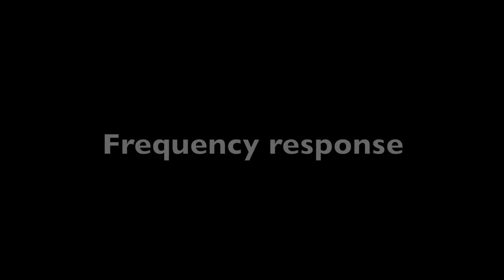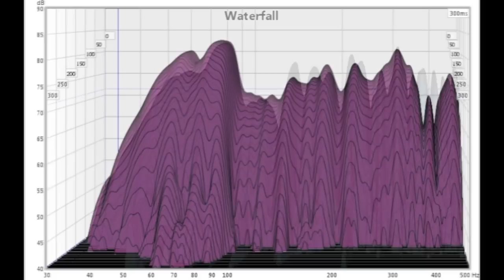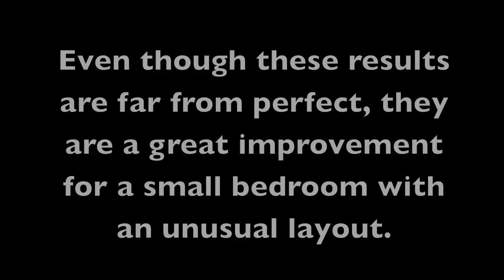Do-it-yourself 'green' acoustic treatment for the bedroom studio // Measurements before and after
This is a video about DIY acoustic treatment. I wanted to share with you the process of making  acoustic traps (bass traps) as well as the results, which include measurements plus recordings of the room sound.

The basic idea of this whole process was to improve the listening situation in my home studio. Since it is also my bedroom, I chose to use only natural insulation material instead of casual rock wool or fibreglass. Furthermore, the traps had to be lightweight and easy to hang, so that minimal damage was done to the room surface, as I live in a rented flat. The insulation material I chose is hemp-based, "Thermo-hemp Premium", a German product It has a density of about 40 kg/m3.

So much for the requirements. The actual design of the panels is pretty simple, and it's based mainly on the design presented in the following video

Before actually deciding on building them this way, I did quite a lot of research on the topic, on general acoustics, room modes, placement of traps, different types of traps etc.

If I were to attempt to improve the situation even further, the next step would be to build 1-2 resonating panel traps to specifically address the low bass situation (room modes) at about 80hz/120hz as described

Measuring-wise I used the following tools and free software:

Behringer ECM8000 (Which according to Realtraps is nearly as good as much more expensive microphones.

Some facts about the project:

Total time spent planning/working: 10-14 days
Total trap count: 21 (3 bass traps, 3 corner bass traps, 2 ceiling bass traps, 13 small traps)
Overall trap surface: 7 m2
Total cost of the materials: About 550 Euro (Mainly due to the hemp, which is obviously more expensive than industry-standard fibreglass)
Average cost of a trap: 25 Euro